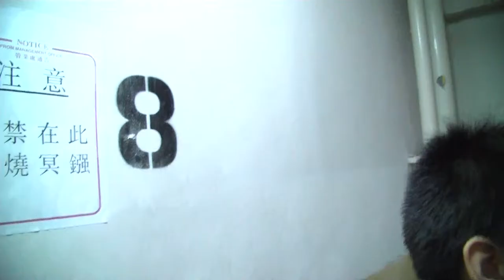Deleted Scene and Bloopers from STAIR